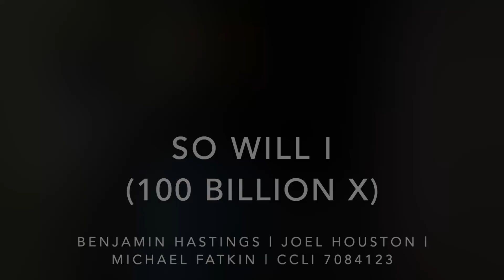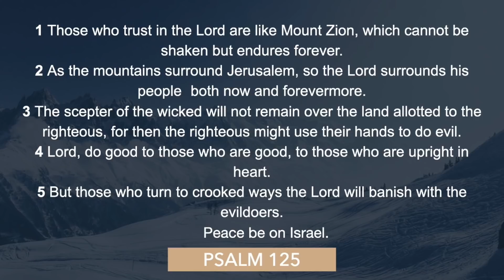ELEVATED WORSHIP God our Fortress 125